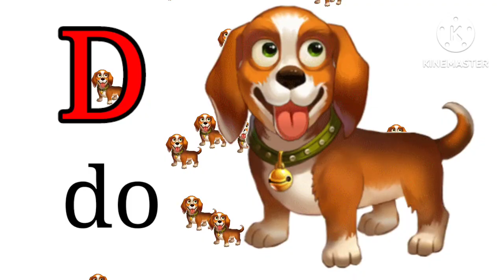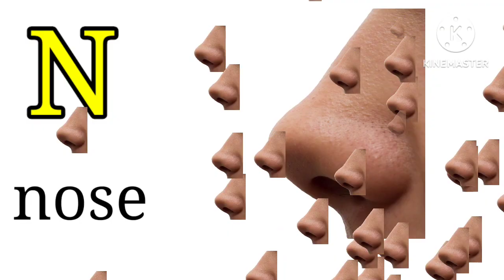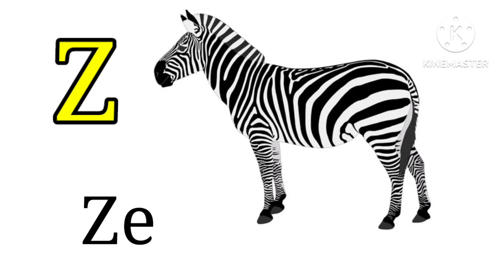अ से अनार,A for Apple,हिंदी वर्णमाला,अआइईउऊ,क से कबूतर,a se anar,aa se aam,हिंदीस्वरब्यंजन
अ से अनार, आ से आम, हिंदी वर्णमाला, ka se kabutar, a se

anar, aa se aam, हिंदीस्वरब्यंजन

Hindi Varnmala

Nursery rhymes

Chukids TV

हिंदी वर्णमालागीत

हिंदी स्वरब्यंजन

हिंदी बालगीत

हिन्दी शब्द बच्चे को कैसे सिखाएंDescription

X

Hello Friends,

@Naima study

@ChuChuTV Hindi

@Infobells - Hindi

@Chhotu TV

@Chukids TV

@Hindi Enalish Pathshala